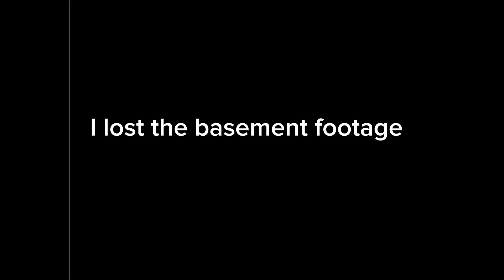4 idiots vs chaos (dying light is great 2)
not much to say other then this is what's replaced my Wednesday videos for now since ei go through a ton of footage still figuring things out not great for longer format videos